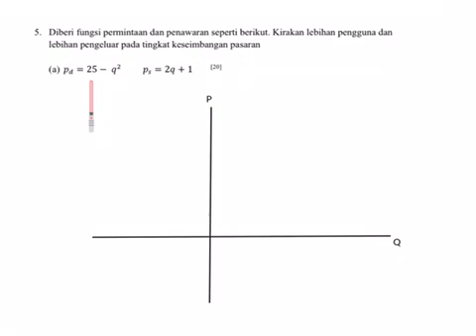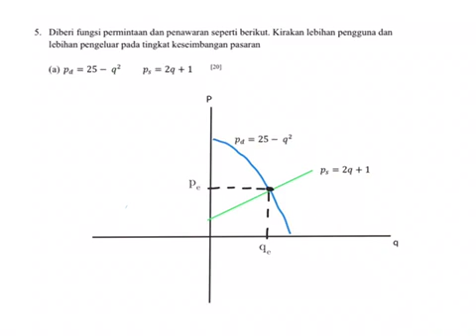pengamiran-007 | lebihan pengguna dan pengeluar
eReP UKM 2018